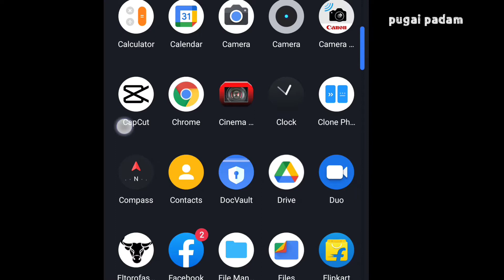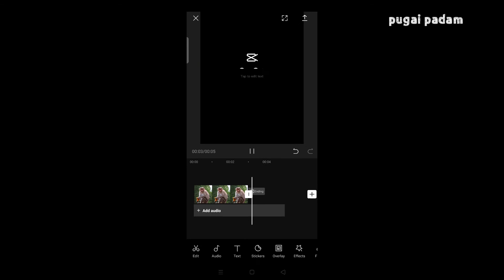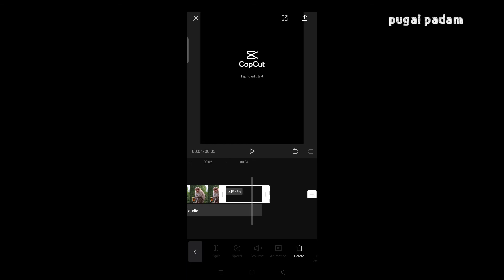3d photo editing app tamil // trending video editing tamil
3d photo editing app tamil // trending video editing tamil

hello makkals 😀
                      in this video , i have shared an editing way on how to make ur normal image into a 3d zoom photo editing by using ur mobile editing app. also in our channel , we are discussing a lot of video editing tips and tricks regularly to make an awesome status videos in a easy way . so guys if u wanna learn lot of tips and tricks based on kinemaster and other mobile editing apps , kindly follow our channel .

Links 👇🏽

best editing apps for video editing
instagram trending editing in tamil
editing apps for instagram
instagram tips in tamil
how to edit
best video editing apps in tamil
tamil editing tutorial
new style status editing in tamil